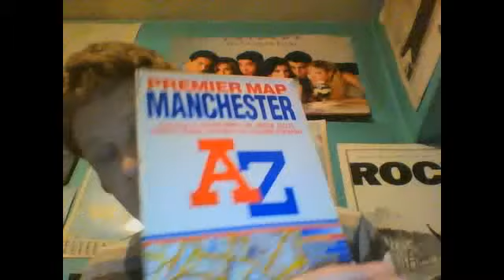Largest cities in the UK: My population estimates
I have taken two factors into account for these estimates

1) Contiguous sprawl with no rural gaps
2) Population growth/decline trends